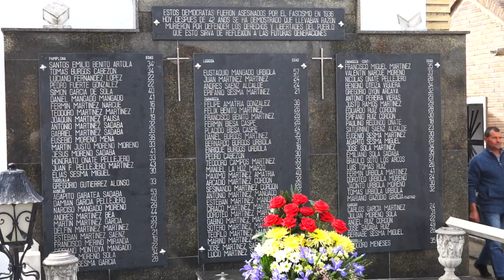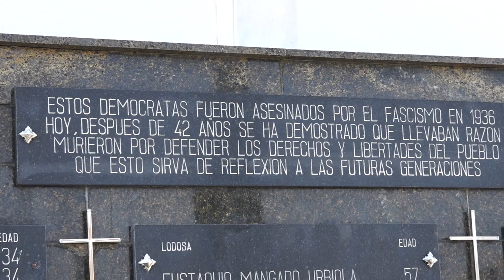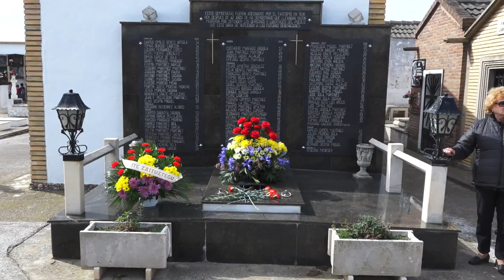Errepublika Eguna - Sartaguda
1936an hildakoak omendu ditugu gaur Sartagudako hilerrian Bel Pozueta, Bakartxo Ruiz, Arturo Goldaracena eta Paolo Albanese alkatearen parte hartzearekin. Jendetza batu da justizia sozialaren alde borrokatu zutenak oroitzeko ekitaldian.

Homenaje en el cementerio de Sartaguda a los asesinados en 1936, con la participación del alcalde Paolo Albanese, la candidata al Congreso por Nafarroa Bel Pozueta, la candidata a la presidencia de Nafarroa Bakartxo Ruiz y el candidato al Senado Arturo Goldaracena.